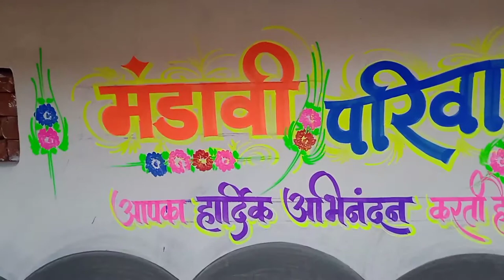subh vivah penting.शुभविवाह शादी में शुभ विवाह पेंटिंग। subh vivah. Hindi writing shaadi painting.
Saadi pending
Saadi me pending kayse bnayen.
Wall penting
Saadi me penting bnana sikhe
Wedding art
Wedding penting banan sikhe
Saadi art.
Saadi penting dijain
Penting karna sikhe
Wall dijain
The khomesh art
Tharmcol art
Tharmcol dijain
Tharmacol kating
Tharmcol kating kayse Karen
Tharmacol dijain kayse bnaye. New wedding Dijain. Saadi penting kayse bnaye. Sadi me penting Krna sikhe. Sadi penting dijain bnana sikhe. Sadi penting dijain kayse bnate hain
Behtarin design shaadi painting Hindi letter writing shaadi painting
शादी विवाह में पेंटिंग करवाने के लिए आकर्षक थर्माकोल,
फलेक्स बैनर, किसी भी प्रकार का मूर्ति बनाने के लिए। किसी भी प्रकार का पेंटिंगआदि के लिए सम्पर्क करे मो.6260191966
दोस्तों ईसी तरह बने रहे हमारे यु टुब चैनल के साथ
thankyou/धन्यवाद